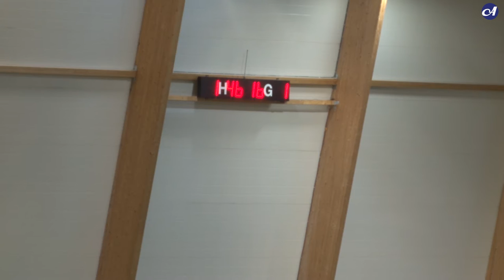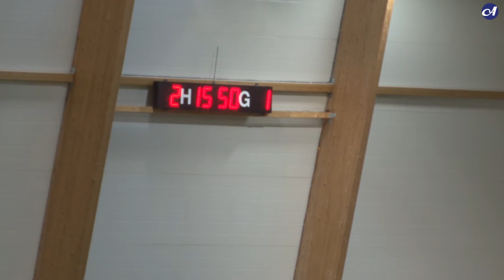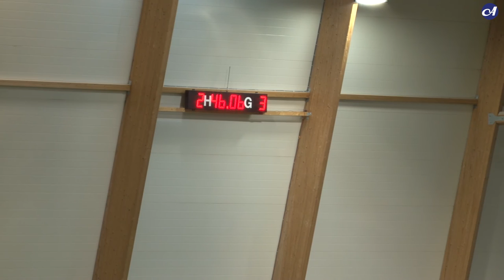Alta IF 2 - Tverrelvdalen IL (2-3) 2016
Finnmarkshallen 02.05.16
3. Divisjon avdeling 12

MÅL
0-1 (43:00) Daniel Reginiussen 43
1-1 (44:55) Vebjørn Atle Skorpen 45
2-1 (1:00:50) Kenneth Thomassen 58
2-2 (1:11:50) Sverre Nilsen 68
2-3 (1:34:40) Audun Flage 90

ALTA 2
12 Eirik Lampe
23 Asgrimur Hervin Ivarsson
31 Andreas Markussen
32 Erlend Pedersen
36 Kenneth Thomassen
3 Mads Aimar Bakkeby
15 Simon Evjen
34 Liridon Makolli
7 Mathias Pedersen
16 Preben Amundsen
20 Vebjørn Atle Skorpen
4 Leykun Thomassen
10 Jeremy Johnny Albert Van Hoorn
14 Andreas Fossmo
21 Kristian Lampe
24 Jørgen Nord
33 Felix Adrian Jacobsen

TVERRELVDALEN
1 Gøran Thomassen Majala
3 Hans-Kristian Krogh
4 Steffen Aleksander Strifeldt
6 Joachim Fossmo
23 Stian Hågensen
5 Mats Jørgen Masvik
7 Sverre Nilsen
20 Andreas Kalseth
30 Tom Helge Sætrum Thomassen
9 Stein Arne Mannsverk
11 Daniel Reginiussen
2 Bjørn-Vidar Suhr
10 Audun Flage
14 Fredrik Arnesen
16 Magne Henriksen
19 Nils Kristian Utsi
21 Thomas Kristensen
22 Thorbjørn Mannsverk

Foto:
Lars-Gaute Skorpen